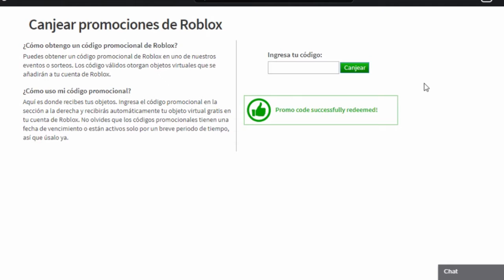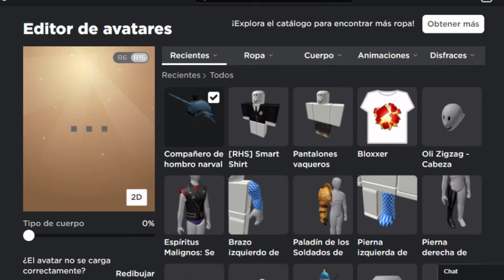COMO CONSEGUIR NUEVO PROMOCODE DE NARVAL! | XamBa 1020 | ROBLOX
chicos hoy les daré un nuevo promocode
el promocode: AMAZONNARWHAL2020